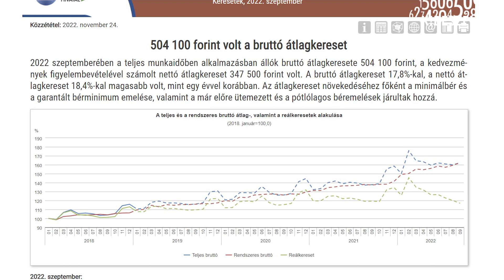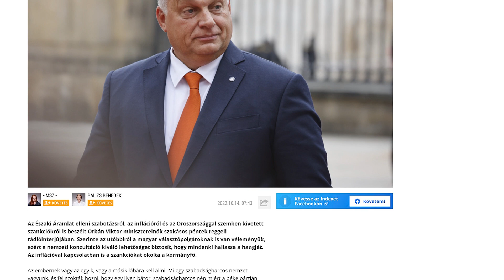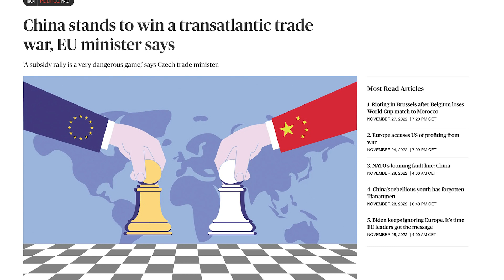Róna Péter: Ha marad az árstop, egyes termékek végleg eltűnhetnek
Ahhoz, hogy az az állam fedezni tudja a kiadásait, az adórendszert drasztikusan át kellene alakítani, vissza kellene hozni a progresszív adóztatást – véli Róna Péter közgazdász. A Kibeszélő e heti adásában a korábbi köztársaságielnök-jelölttel arról is beszélgettünk, hogy a háborús szankciók mennyiben járulnak hozzá a magyarországi inflációhoz, és milyen negatív hatásai lehetnek a hosszú távon fenntartott árstopnak.